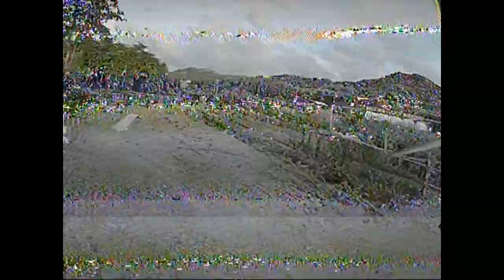CUL DE SAC BEACH - DVR CLIP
Took a short flight just before  sunset from the beach part at Cul De Sac beach .Sorry this is only DVR footage cause I don`t currently have working HD camera.